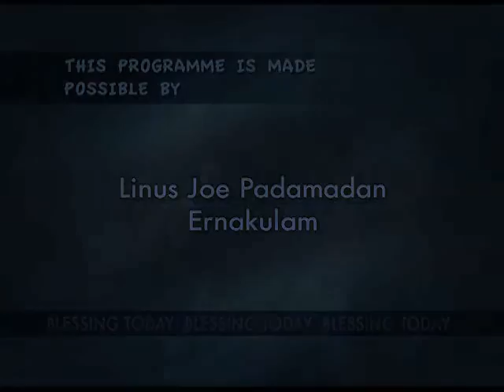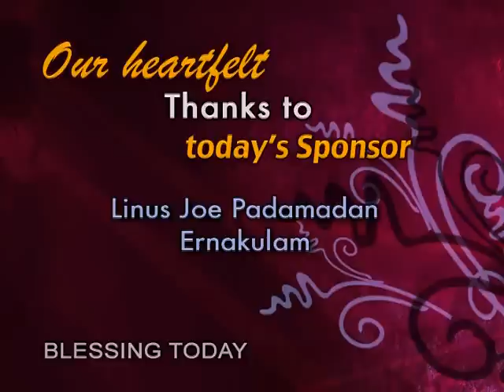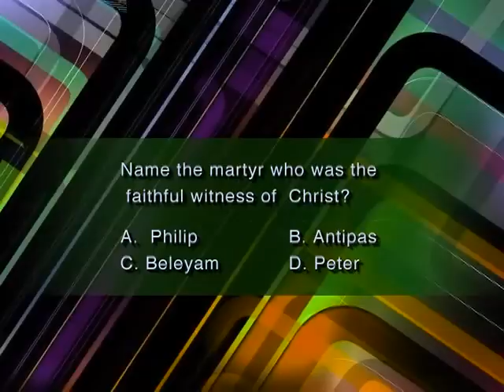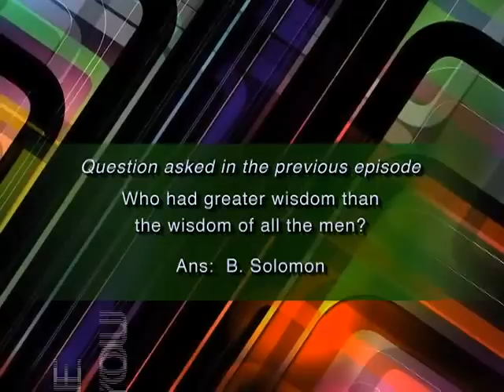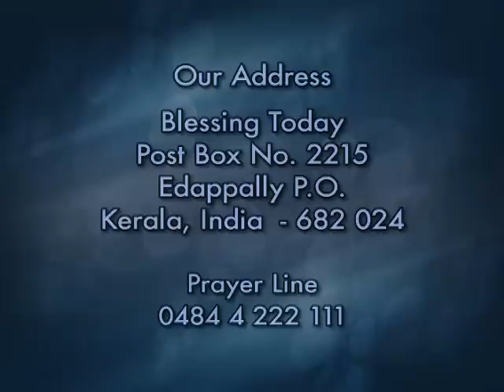At HIS Wedding Feast (Part 1) | English -Malayalam Christian Message | Br Damien Antony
Surya TV Episode | Old Episode
ആ വിവാഹ വിരുന്നിൽ
Blessing Today 366 (13 June 2012)

☎ 24x7 Prayer Line - 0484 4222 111

💳 𝗦𝗨𝗣𝗣𝗢𝗥𝗧 𝗢𝗨𝗥 𝗠𝗜𝗡𝗜𝗦𝗧𝗥𝗬:
🔸A/c Name : Blessing Today Ministries
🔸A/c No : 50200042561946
🔸Bank : HDFC
🔸Branch : Palarivattom
🔸A/c Type : Current
🔸IFSC / NEFT : HDFC0000520
🔸SWIFT : HDFCINBBCOC

     🔸   Service Time
Sunday English  Service
8.00 AM – 9.30 AM (IST)
Sunday Malayalam-English Service
10.00 AM – 01.00 PM (IST)